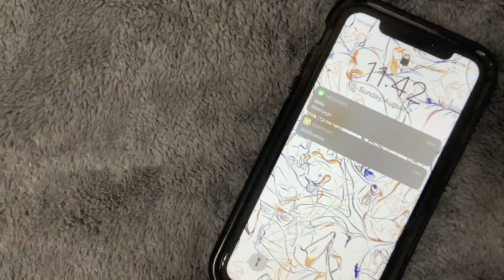Growth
'Growth' Written By: Kyra Sobel

Growth was written and director by Flash Forward Summer 2020 fellow Kyra Sobel. The short film is about a young boy struggling to learn what real friendship is.